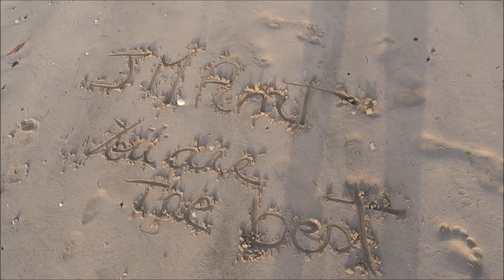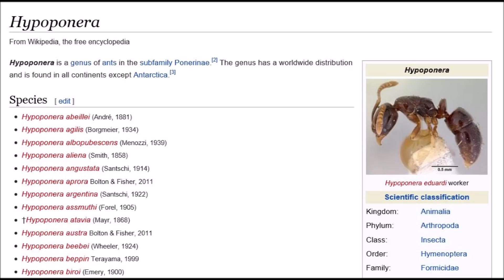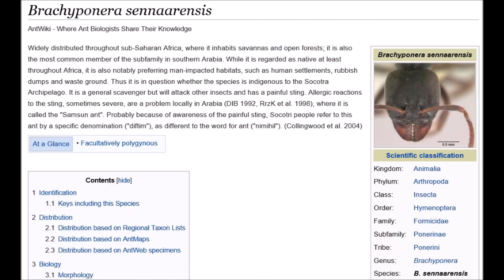Une Brachyponera dans mon élevage , magnifique et rare Ponerinae #44